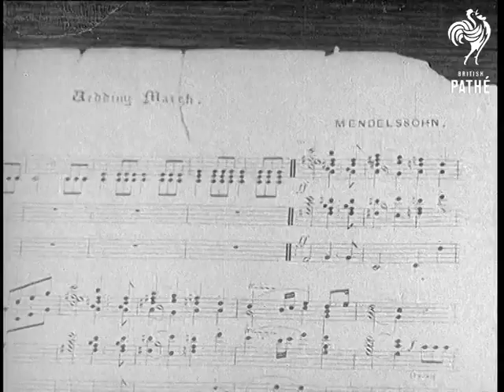America's Most Fashionable Wedding (1930)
Full title reads: "Philadelphia. America's most fashionable wedding. Jack H. Whitney - heir to 100 million dollars! - who nearly won the Grand National with 'Easter Hero' weds Miss Mary Altemus."

Philadelphia, United States of America (USA).

Exterior shots of Church.

CU church organ pipes. CU hands playing on Church organ. CU musical score - Wedding March by Mendelssohn.

People wait outside to watch wedding.

Bridesmaids - in 1930 modern dresses - walk towards the camera and into church. Bride and groom walk arm in arm. Lots of small children sprinkle flower petals under feet of the happy couple.
 FILM ID:745.25